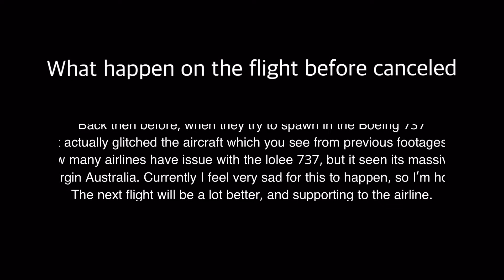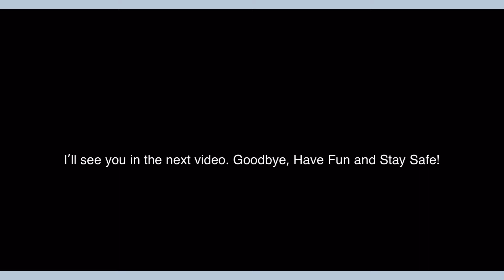Closest as I can get - Virgin Australia Boeing 737-800 Flight - RoAviation Reviews S2E78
Alright. I have been founded a way to replicate my own reviews, and I got the closest I can get for this. Although the flight I have been taking got so wrong that it has to be canceled, but it still an okay experience which I has before.

Recently, I have been hopping around to do Australian airlines, and now we are heading to here which we are doing Virgin Australia for the very first time. The last few times before I cannot make it due to uncertain flight hours, and now I actually can nail it, which is good. Although sadly this flight went down for canceled due to the problem with the airline’s own Boeing 737-800. I’m hoping they manage to recover from this.

Lets hit to 1000 subscribers before end of the year 2020